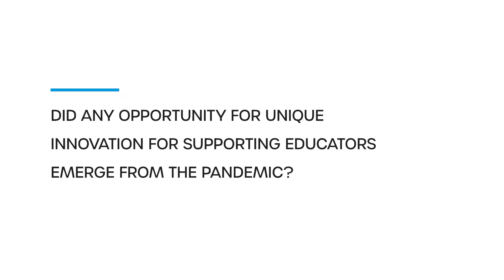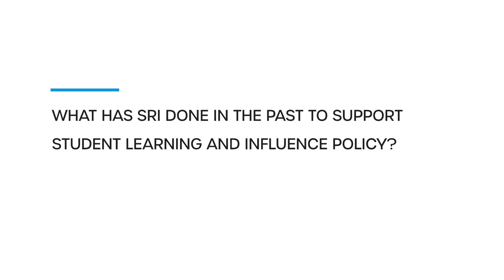Todd Grindal: Conducting policy-relevant research to support young children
A leader in education research discusses his work exploring how policies and programs shape the development of young children and children with disabilities.

Children – especially younger children – have faced unprecedented challenges in education during the past few years. But gaining a better understanding precisely what's happening in the classroom is a big and important challenge for educators, parents, and policy makers.

In this video, Todd Grindal, co-director of SRI's Center for Learning and Development, discusses how observational data, video, and classroom information about coaching can help teachers — and students — thrive.

He also discusses SRI's foundational and ongoing work to support young children with disabilities, and how his group is working with SRI's Speech Technology and Research (STAR) Laboratory to develop and use AI and machine learning technologies to empower teachers.

0:00 Todd Grindal, Co-director of the Center for Learning and Development at SRI Education
0:15 What are some of the obstacles you see for educators and in schools today?
2:36 How can coaching and classroom observation help support teachers’ development?
4:05 Did any opportunity for unique innovation for supporting educators emerge from the pandemic?
5:40 How is SRI leveraging ml and speech recognition technology to empower teachers?
8:08 What has SRI done in the past to support student learning and influence policy?

SRI Education’s disability and inclusion program is serving millions of students and their families

Reimagining Instructional Coaching: Developing Observation Tools to Support Instructional Coaching in Pre-K Classrooms